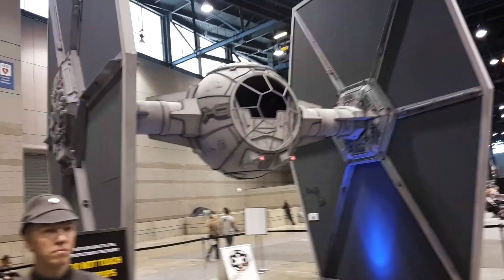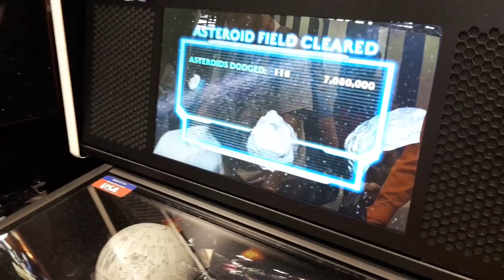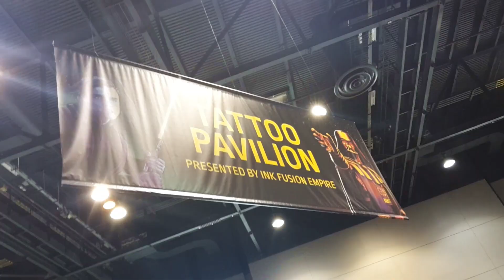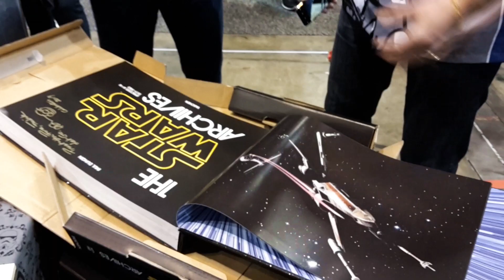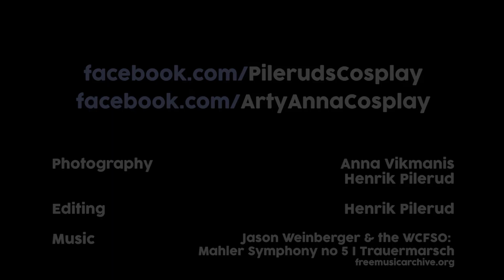Pilerud & Arty Anna at Star Wars Celebration Chicago 2019